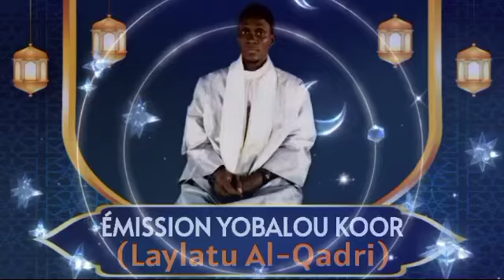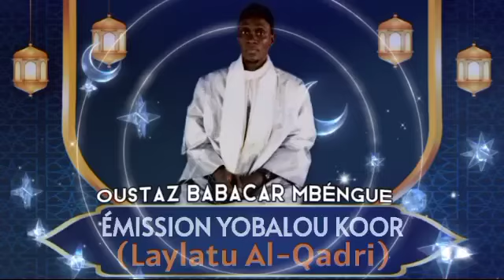Oustaz Babacar (Laylatu Al-Qadri)